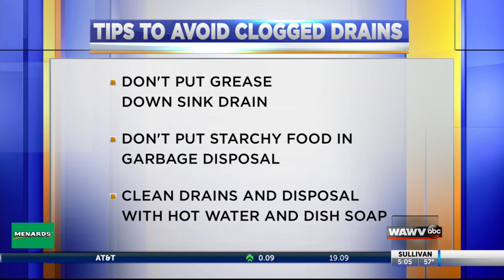Plumbers expect increased calls after Thanksgiving